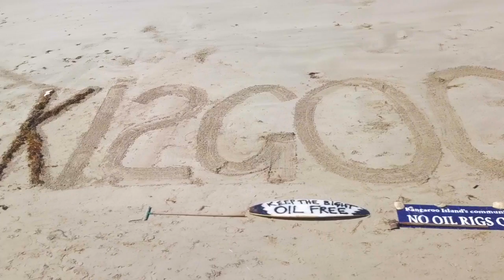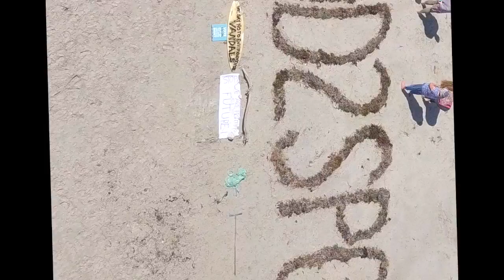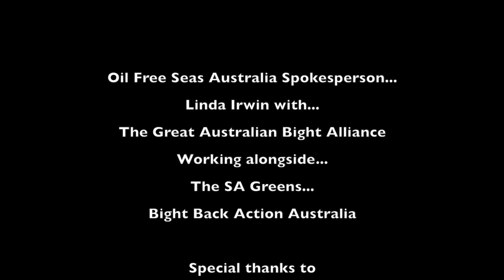KI2GOOD2SPOIL master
This video is about KI2GOOD2SPOIL